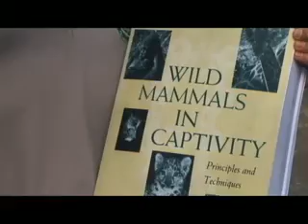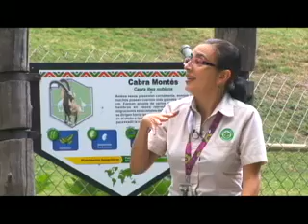Desde el zoológico: Estudiantes veterinaria (parte 1)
La amante en animales Danae Vázquez te lleva a pasar todo un día en el zoológico Guadalajara, acompáñala en sus labores diarias en las que tiene que convivir con feroces animales, temidas criaturas y adorables especies del mundo animal. Cada programa es un recorrido por distintos rincones que no siempre están a la vista del público, donde te sorprenderás al conocer a las personas que se encargan de cuidar, alimentar y en ocasiones curar a estos peculiares habitantes del zoológico Guadalajara.